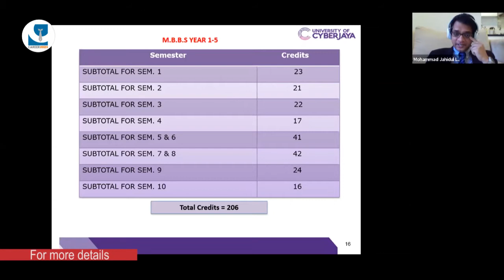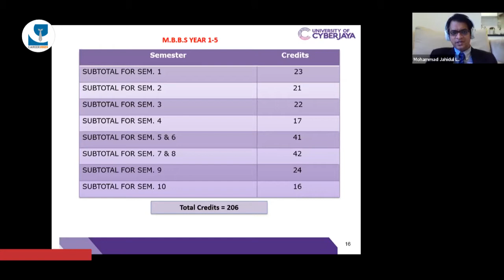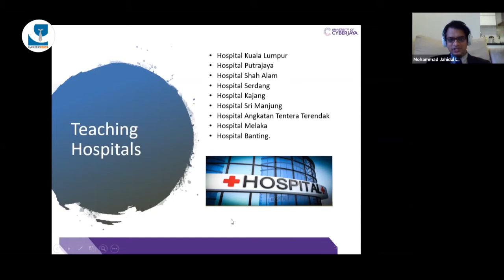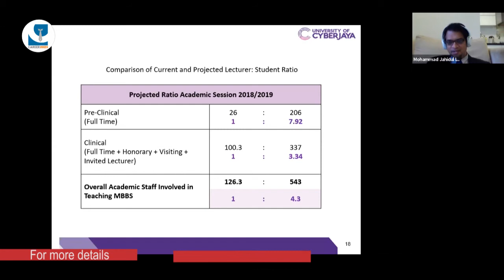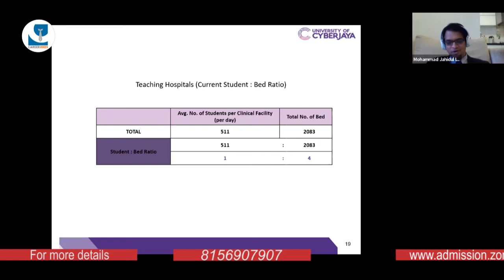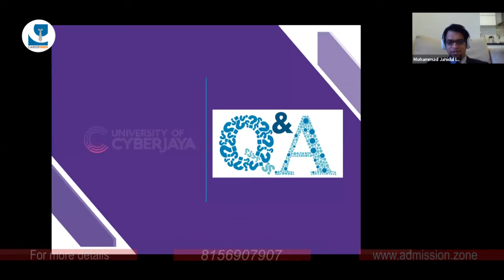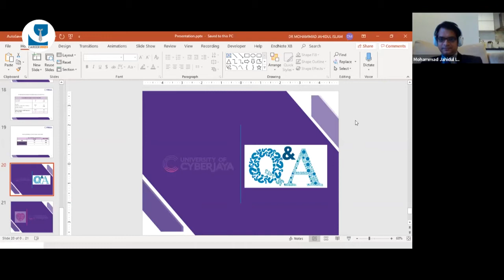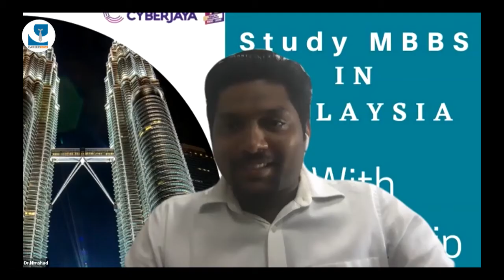Study MBBS in Malaysia With Scholarship | University of Cyberjaya | Part 2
Study MBBS in Malaysia
 University of Cyberjaya Malaysia

Topic
Students curriculum
Exam structure
And more

The University of Cyberjaya is among the top medical schools in Malaysia.

The university is recognized by MCI.

High qualified faculties are the main features of Cyberjaya.

The video examines the curriculum overview and admission procedures.

The students who graduate from CyberJaya can write MCI, USMLE, and PLAB exams.

The Study MBBS In Cyberjaya is based on problem-based learning. Team-based Learning, task-based learning, e-learning.

The low tuition fee and best accommodations are attractive to CyberJaya University.

Cyberjaya University Focuses on High-quality education.

Dr. Muhammad Jihadul Islam ( Lecture faculty of medicine )

Siva Balakrishnan ( International student recruitment Department) Dr. Nimshad  (Eduzon   Global Campus )participated in this webinar.